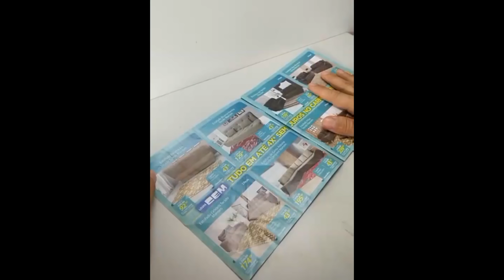3 DIY de Natal Fáceis e Baratos para fazer já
Veja como fazer Anjo de Rolinho de papel higiênico, Árvore de Revista ou Propaganda e Lacinho de Cetim (usando apenas os dedos).
3 ideias muito criativas, simples e fáceis de fazer para decorar o seu natal sem gastar praticamente nada!

Canal FEITO A MÃO com Márcia e Marcelo Gonçalves, um canal para todo mundo que ama DIY, Artesanato e Plantas.